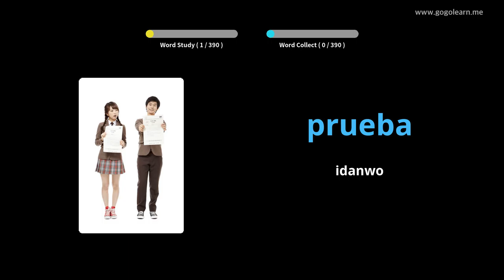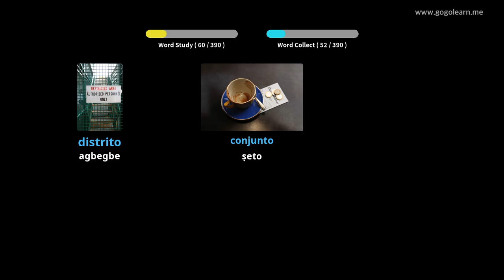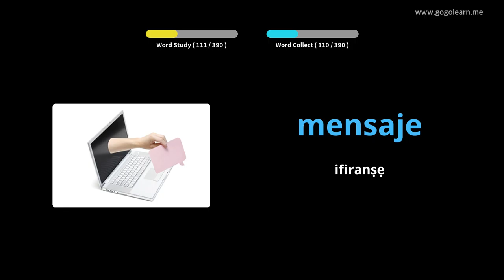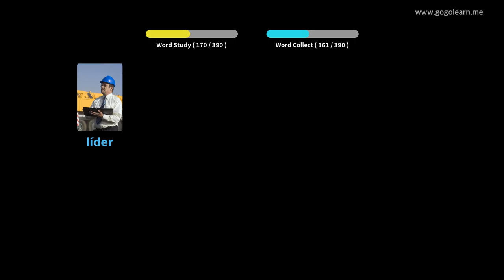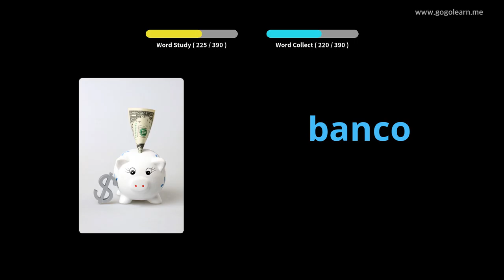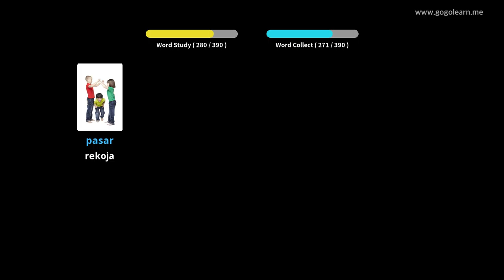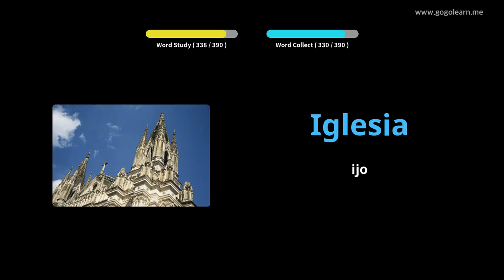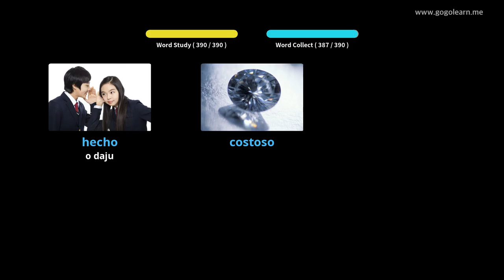Ile-iwe Secondary Vocabulary Ile ẹkọ giga 1 |Golearn